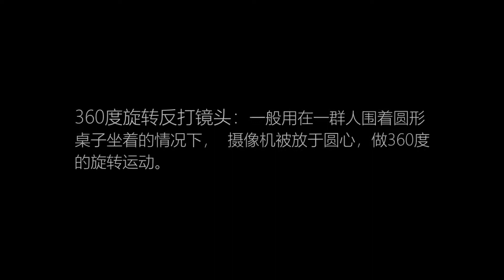飛宇G6 Plus 之How to 360°旋轉反打鏡頭